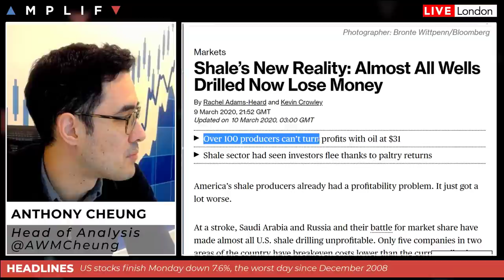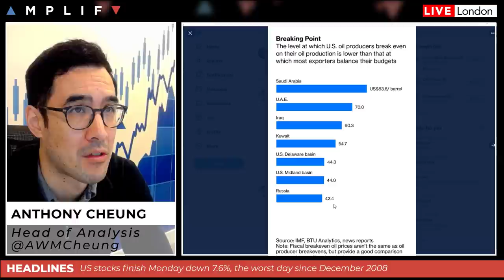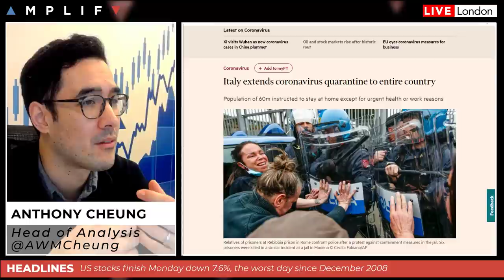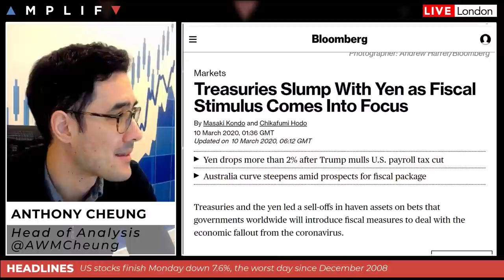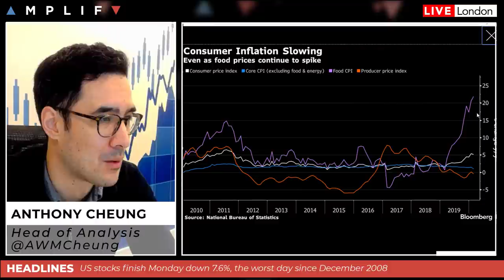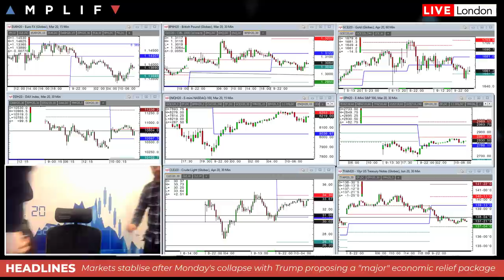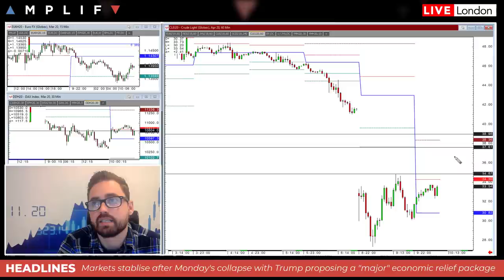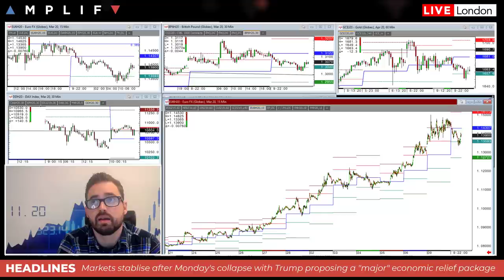Markets Bounce But Is Now A Good Time To Buy?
- A detailed look at the sell-off on Monday and why Financials and independent oil and gas firms were under-performing (00:00)
- Italy extends coronavirus quarantine to entire country (8:18)
- US President Trump proposes a 'major' economic relief package (11:06)
- Chinese food prices soar but producer prices move back to deflation (16:33)
- Review of the calendar for the session ahead (18:12)
- Sam North provides a technical review across the charts (19:13)